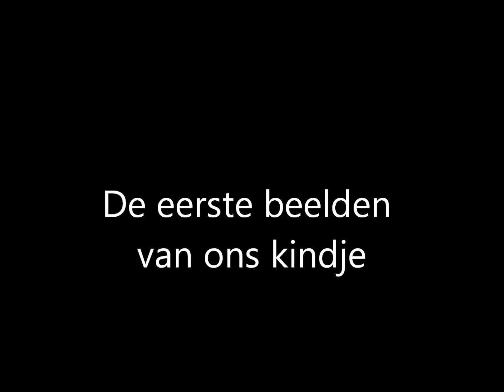Eerste filmpje van ons kindje